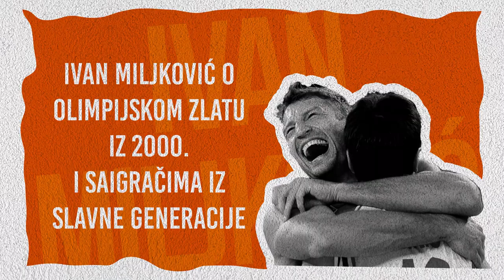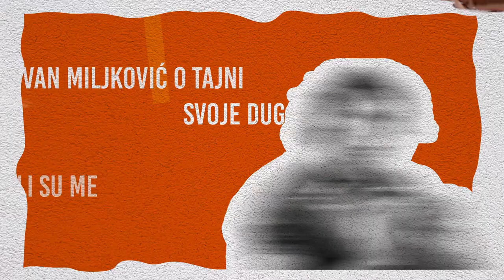IVAN MILJKOVIĆ za Sportal: O suzama na kraju karijere, 17 godina dominacije i životu van odbojke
Ivan Miljković - ime koje je izazivalo (strah)opoštovanje svakom ko se nalazio sa druge strane mreže. Ime koje je izazivalo apsolutno poverenje saigračima, apsolutan mir navijačima naše reprezentacije u dugom decenijskom stažu. Sada je to ime na koje mogu da se ugledaju mnogi današnji sportisti i svi koji se kolebaju kada se nalaze na raskrsnici između sporta i obrazovanja - sve se može kad se hoće!

Miljković je za Sportal napravio dugu i ozbiljnu "vožnju" kroz celu karijeru, od klinačkih dana kada je lepio postere asova Jugoslavije na zid, pa sve do aktuelnog momenta u kom svakodnevno radi na obrazovanju i usavršavanju.